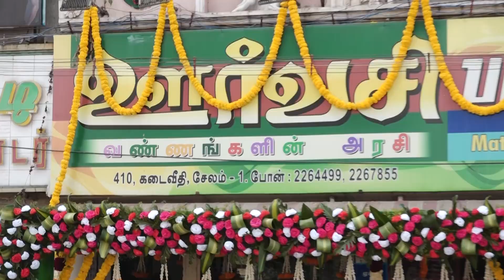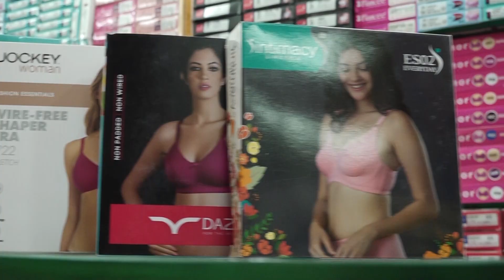Urvashi 38th Anniversary /ஊர்வசி 38வது ஆண்டு தொடக்க விழா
Urvashi Matching Centre
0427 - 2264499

Camera : Chaan Basha, Karthikeyan
Editing : A.R.Ram
Production Team :  Jawahar TV
JAWAHAR TV
230 PR Arcade Ittery Road, Meyyanur, Salem 636 004
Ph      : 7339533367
We are dynamic team of creative people.

We are telecasting  exclusive programs with high quality of clarity at Jawahar TV.  Our Television coverage area is Salem city and all its Taluks. Our television  is the most viewable one in Salem through friendly approach with viewers and Sponsor.

Our channel has some reality programmes like 'Star Singer', 'Dance machi Dance', 'My கருத்து What is I'm saying'(Public show). "உள்ளதைப் பேசு! உரக்கப் பேசு!"(talk show).  'Dial and Discuss with Doctors' and Programmes for Commercial, entrepreneurs, local festivals, motivational, Multiple talent shows. So Do Watch, It's your "Jawahar Tv" with evergreen entertainment.